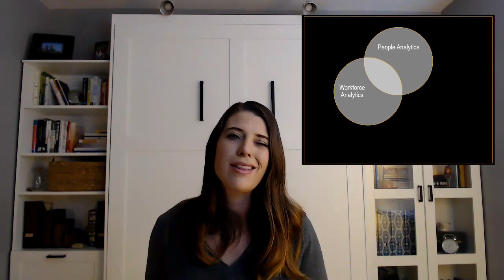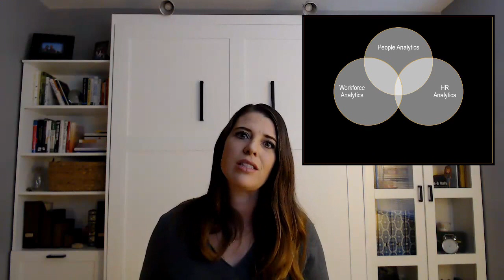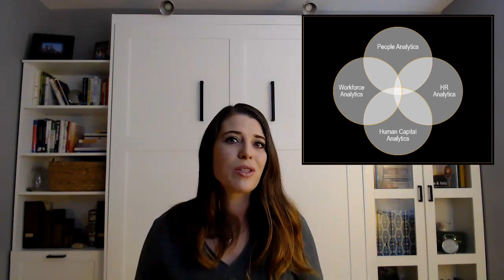People Analytics v. HR Analytics v. Workforce Analytics v. Human Capital Analytics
What's the difference between People Analytics, Workforce Analytics, HR Analytics and Human Capital Analytics?
Or join my newsletter, if you want to get my regular download on the people analytics events and activities I've been following and hear recommendations for reading, watching, connecting and job/internship opportunities